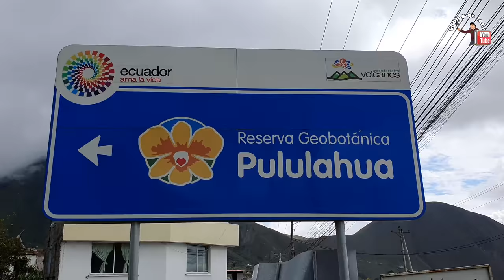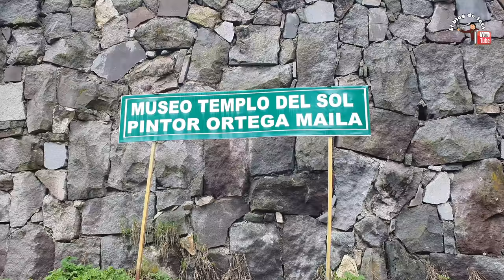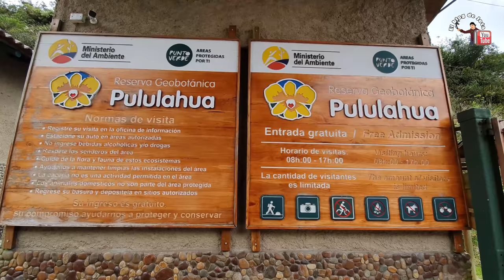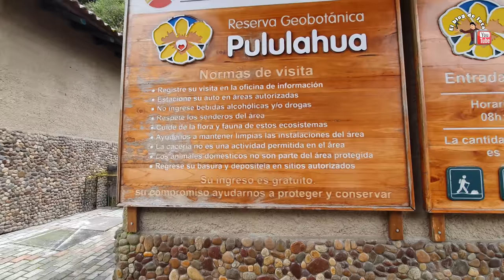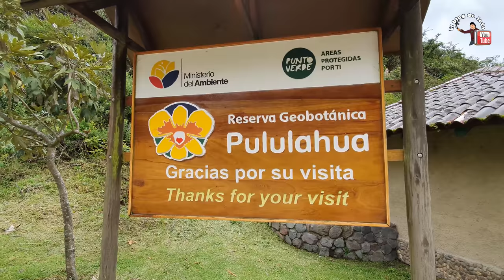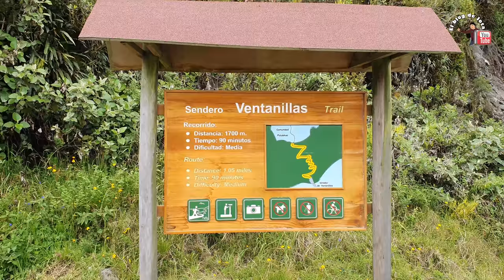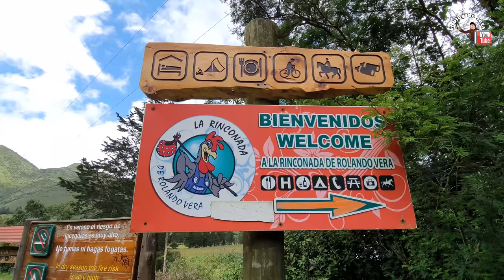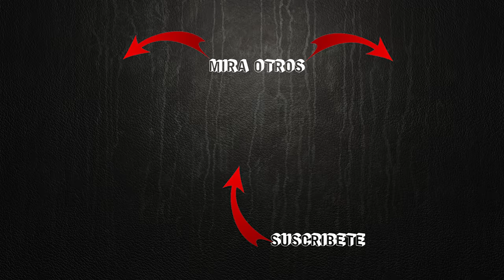🔥🏔 VOLCÁN PULULAHUA 🗻 [ La Gente VIVE en su CRÁTER ] ECUADOR 🇪🇨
Es impresionante la magnitud del cráter es el segundo volcán habitado del mundo y la verdad conocer este lugar te carga de energías positivas espero este reportaje les haya gustado déjenme saber con un me GUSTA y SUSCRIBETE a mi canal no olvides de activar la CAMPANITA para que no te pierdas de mis vídeos nos vemos en el próximo vídeo.